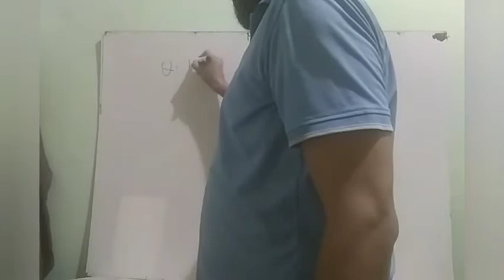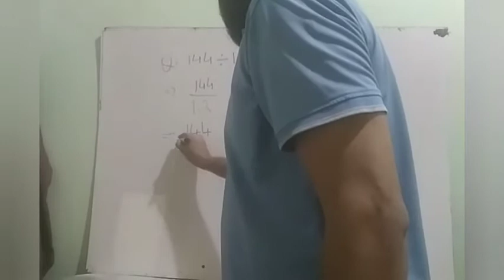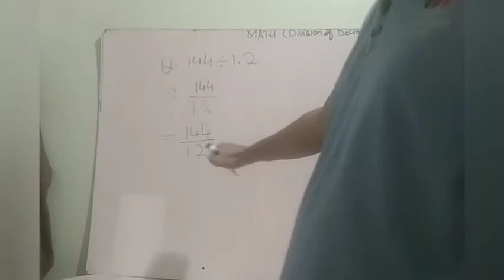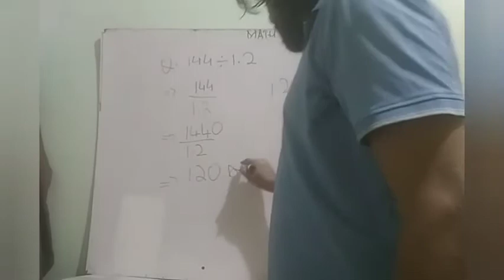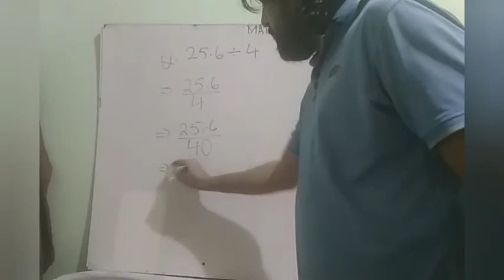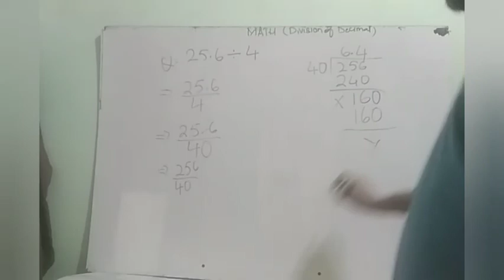Class VI VII, Math, 24 Jun 2020